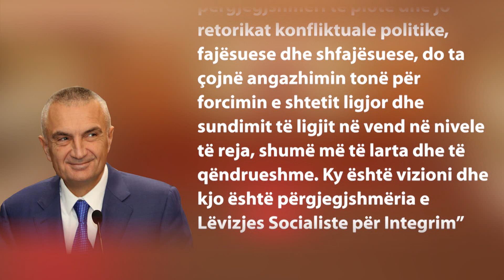Report TV - Debatet në koalicion, Meta: Stop retorikave konfliktuale politike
Kryetari i LSI, Ilir Meta nga një takim me strukturat në Njësinë 5 të Tiranës ka folur për herë të parë pas debateve të fundit në koalicionin qeverisës duke deklaruar se vizioni i LSI-së është zgjidhja institucionale dhe jo retorikat klonfliktuale politike.

“Zgjidhja institucionale me përgjegjshmëri të plotë dhe jo retorikat konfliktuale politike, fajësuese dhe shfajësuese, do ta çojnë angazhimin tonë për forcimin e shtetit ligjor dhe sundimit të ligjit në vend në nivele të reja, shumë më të larta dhe të qëndrueshme.

Ky është vizioni dhe kjo është përgjegjshmëria e Lëvizjes Socialiste për Integrim” - deklaroi Kryetari i LSI-së.

Ndërsa, Sekretari i Përgjithshëm i LSI-së, Endrit Braimllari theksoi në fjalën e tij se kolegjialiteti në vendimmarrje është garanci për realizimin e reformave.

“Vendimet nuk mund të merren vetëm, vendimet e mëdha merren në bashkëpunim të plotë.

Vendi nuk ka nevojë për arrogancë, por ka nevojë për më shumë punë, ka nevojë për shërbim dhe ne jemi të bindur se mund ta bëjmë këtë gjë”, - tha Braimllari.

Kryetarja e Lëvizjes së Gruas për Integrim, Klajda Gjosha në fjalën e saj tha se i gjithë procesi zgjedhor është bërë në bazë të konkurrencës dhe të transparencës.